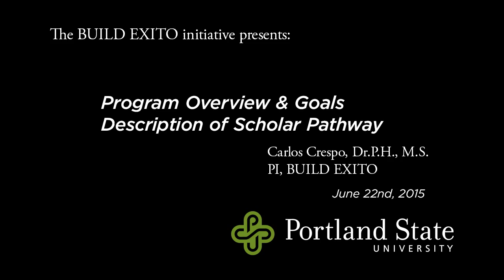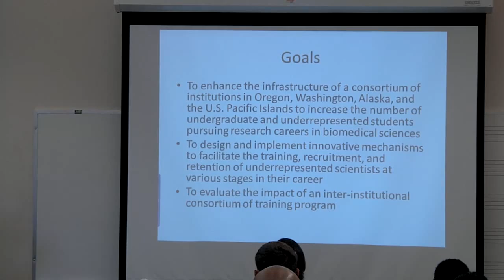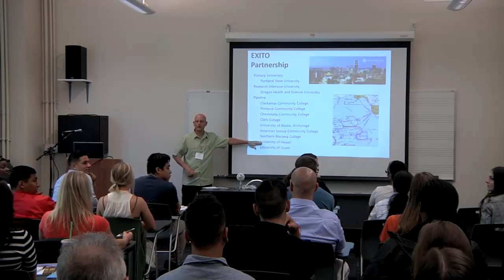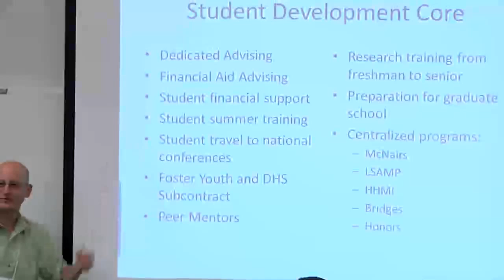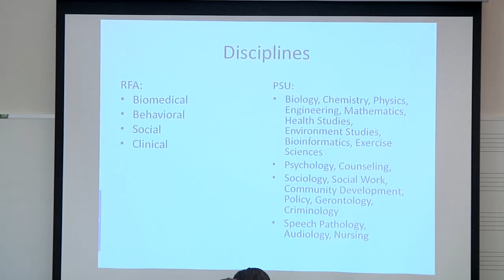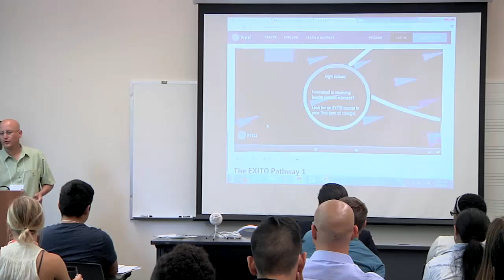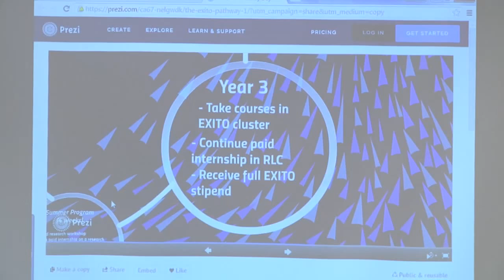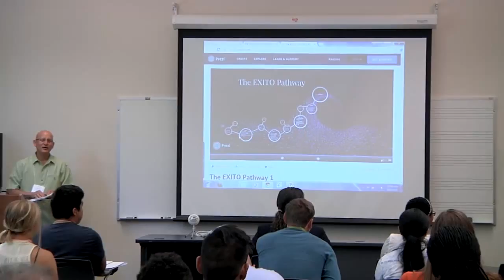BUILD EXITO - Program Overview & Goals Description of Scholar Pathway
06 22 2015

BUILD EXITO is a National Institutes of Health (NIH)-funded initiative with the overarching goal of enhancing undergraduate training in biomedical research through increased diversity of students, increased integration of research and teaching, and enhanced integration of seamless pathways from community colleges and Pacific Rim Universities participating in the EXITO collaborative.